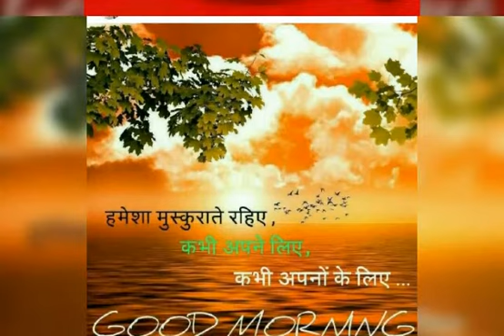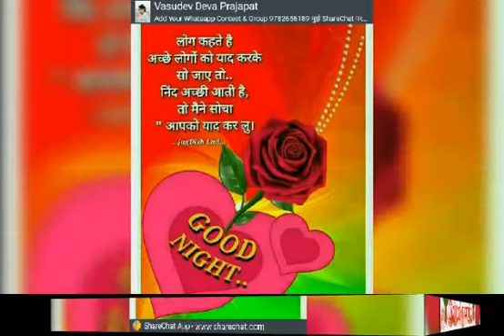Pear bhail tohara Se song cover by Vikramsingh